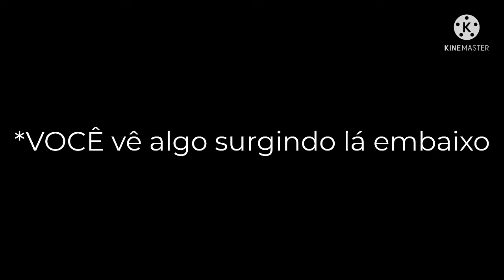Paulo X Heroes ep8 - Fogo contra planta (Gacha Club)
Créditos das músicas aos seus devidos autores.